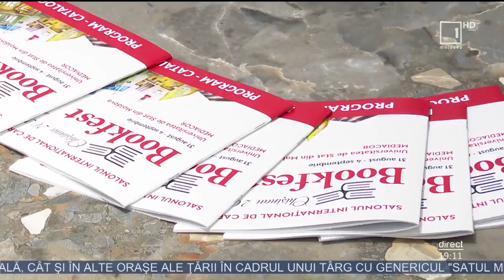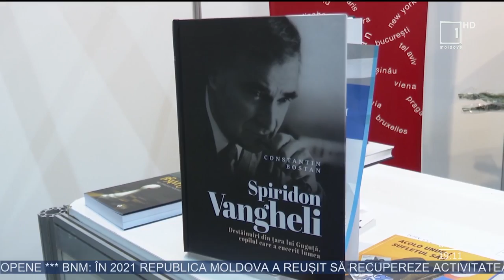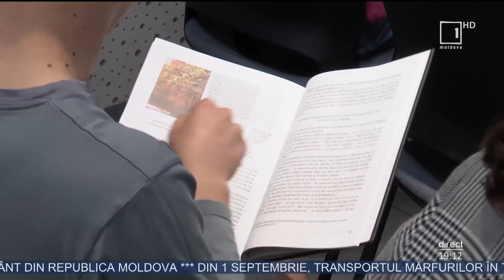Astăzi s-a încheiat Salonul Internaţional Bookfest. Impresiile vizitatorilor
În pofida vremurilor pe care le trăim, cartea rămâne o sursă importantă de cunoaştere şi de înţelepciune atât de necesare oamenilor. Dovadă este Salonul Internaţional de carte Bookfest Chişinău, ajuns astăzi la final. Pe durata a cinci zile, cei prezenţi au avut parte de întâlniri cu scriitorii şi lansări de carte, iar cea mai mare forfotă a fost la rafturile unde au fost expuse cele 30 de mii de publicaţii, relatează Mesager.